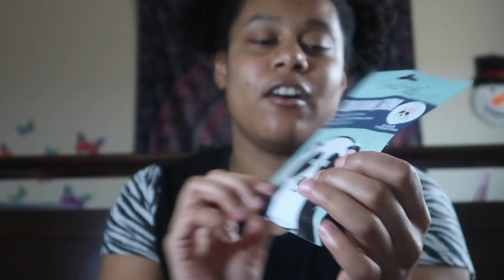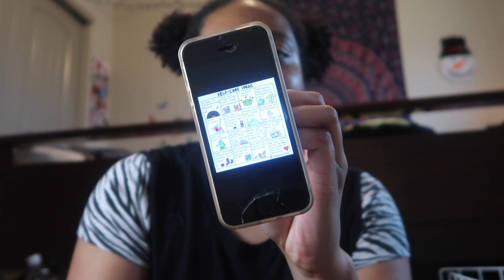following a self care thread for a day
✧ how old are you? eighteen
✧ where are you from? san diego, california
✧ how do you pronounce your name?
key•mon•uh

equipment 🎥:
✧ cameras I use : canon rebel t3 (sit downs)
or Canon G7X (for vlogs)
✧ editing software: imovie on MacBook Air
✧ lighting: natural lighting
✧ tripods I use : tru digital & manfrotto

[I post every tuesday, thursday & sunday so turn on ur notificatons🛎]

☆ sub count rn: 1,775☆

Intro credits to faith emmalie!!